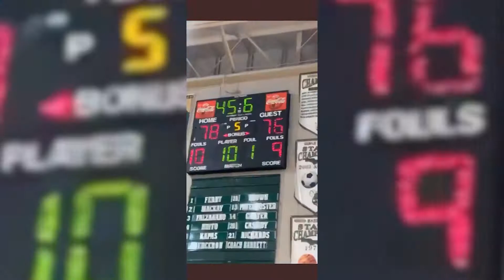Josh Mims Senior Highlights 2020-21